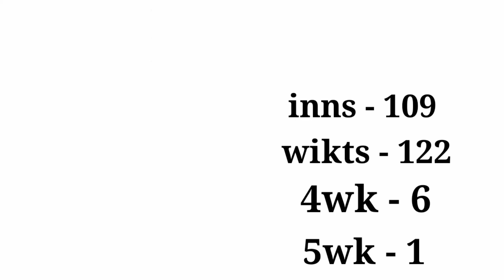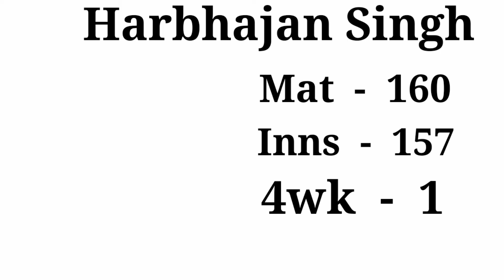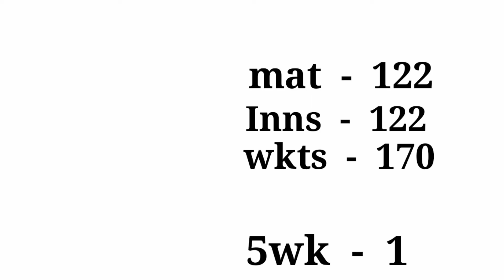Top 10 Player Most Wickets In IPL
friends in this video you will find the top 10 player most wicket in ipl.

friends if you are cricket fan so this video is for you.

top 10 bolers the most wickets in ipl.

know about the match inns and wikts 4wk 5wk of players.